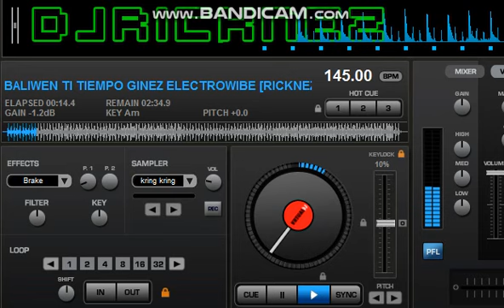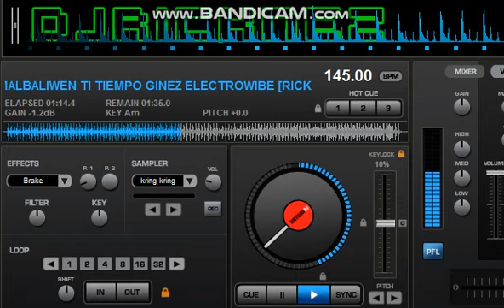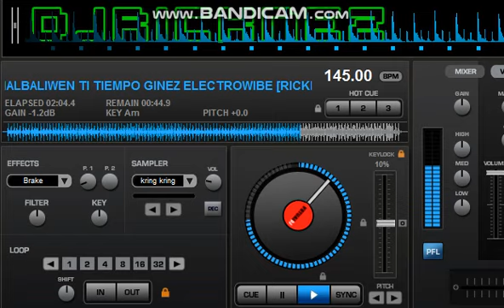NAGBALIWEN TI TYEMPO ilocano balse DJ RICKNEZ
MAGAAANDANG ARAW MGA LODIIIIIICAKES
THANKS MGA IDOL SA PALAGING PANONOOD SA AKING YT!

PA LIKE AND SUBSBRIBE MGA IDOL SA MGA BAGONG MIX HEHEEHEHEHEH